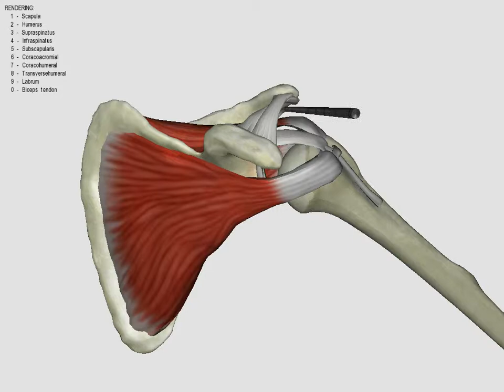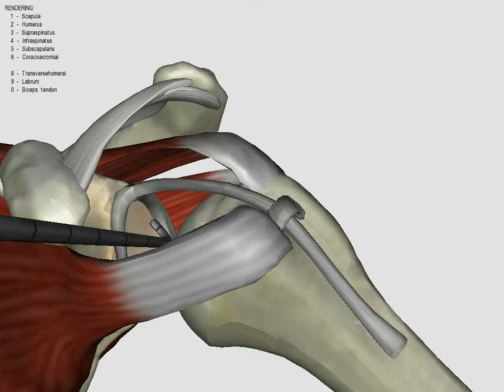Arthroscopy Simulation for Medical Training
Modeling and Simulation of a Human Shoulder for Interactive Medical Applications  (2010)